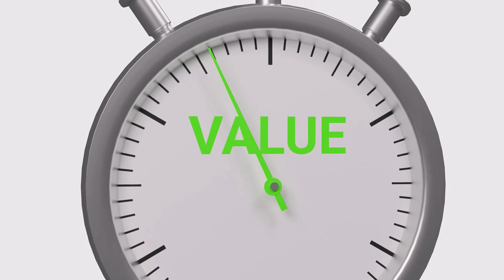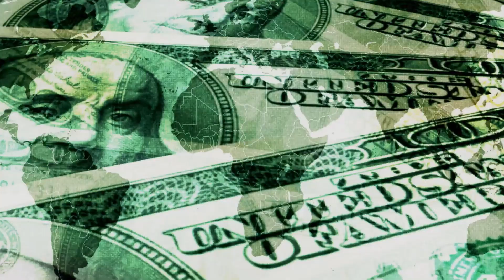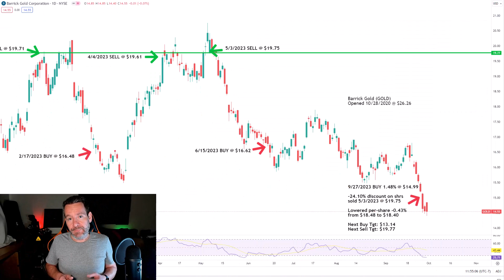Invest in Barrick: Has Gold Stopped Selling Off??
Irk delves into investing in BarrickGold (GOLD) for the long term. Join Irk as he analyzes the pros and cons of this potential investment opportunity, providing you with valuable insights to help make an informed decision.

Barrick Gold has long been regarded as a leading player in the gold mining industry, with a rich history and an established presence across the globe. But is it the right choice for long-term investors?

Join Irk as he dives into BarrickGold (GOLD) and talks about the headwinds and potential opportunities for investors in the precious yellow metal.

CHAPTERS:
0:00 What are the risks to investing in gold?
0:18 Why invest in gold mining stocks instead of GLD, IAU, or PHYS?
0:56 Why is Barrick Gold (GOLD) an interesting potential investment?
1:24 Why do goldbugs think gold will skyrocket in value soon?
1:43 How should investors manage a cyclical asset like gold?
2:22 What are some buying and selling price targets for Barrick Gold (GOLD)?